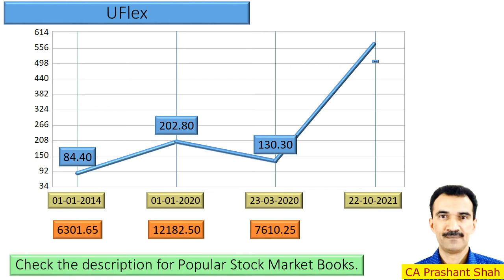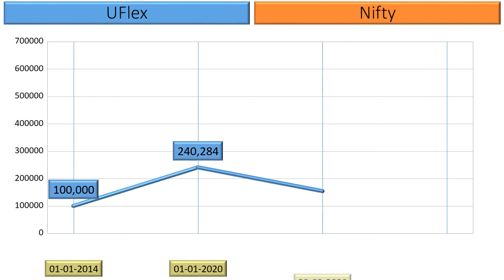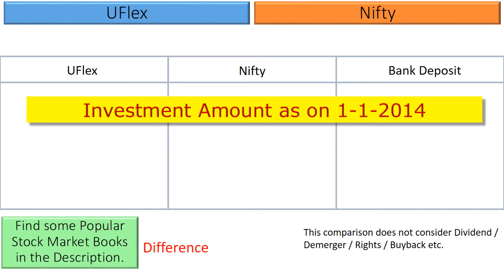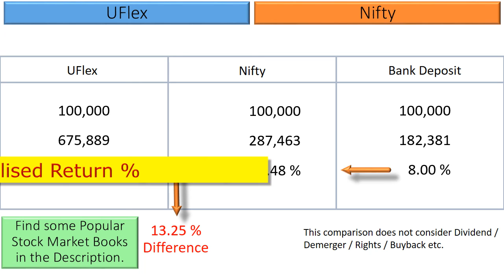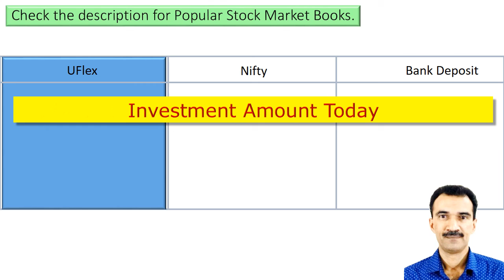UFlex Price Analysis